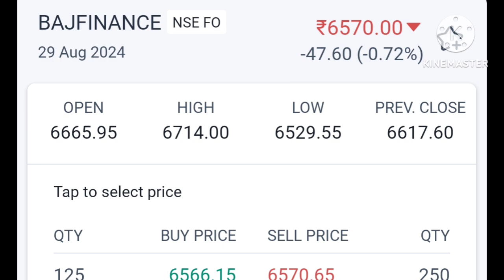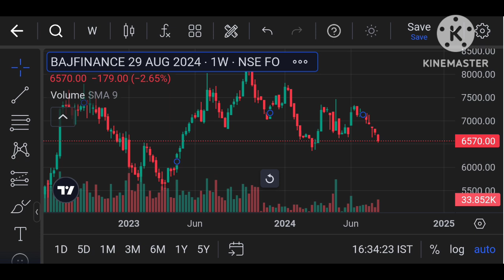Bajaj Finance Share Latest News Today